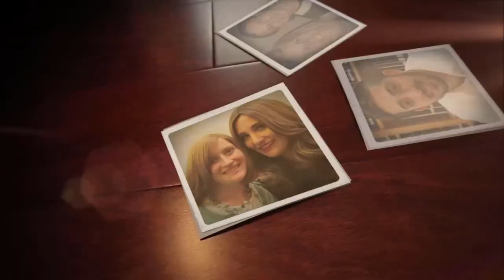Faces of the Phoenix Community Kollel